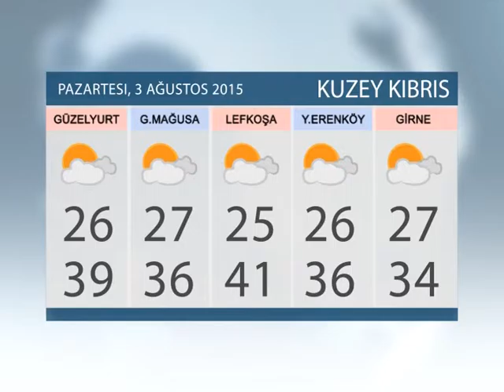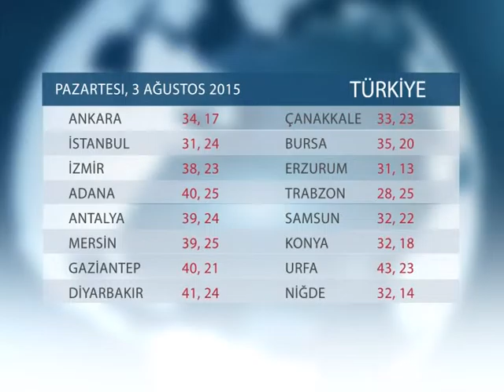HAVA DURUMU: 03 AĞUSTOS 2015